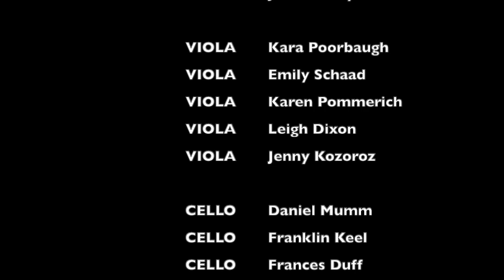The Heart of Asheville - Asheville Symphony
Ashokan Farewell by Jay Ungar

Created by Darko Butorac, Music Director, Asheville Symphony
Violin solo by Jason Posnock, concertmaster Asheville Symphony
Narration by Bill Gettys
Poem Heart of Asheville by Darko Butorac
Sound edited, mixed, and mastered by Mark Clodfelter at Sound Cellar
Aerial footage by John Warner, Warner Photography
Photography by Darko Butorac

THE HEART OF ASHEVILLE

Where does one find the heart of Asheville?
It is everywhere, and nowhere.

It is hidden in the summer sunsets that stretch across the horizon into endless layers of purple hue.
It is within the majestic mountains, the soothing harmonies of nature,
and that particular shade of celestial azure, that arrives boldly with every bright sunrise.

The spirit of Asheville is hidden in the chaotic ensemble of its streets,
each one pulsing with an endless current of creativity and inspiration.
Hidden within this labyrinth of surprises, it resonates with joy,
intoxicated with art and music, singing forward without care...
And perhaps best understood by the rebellious, and the free-spirited.

Above all, the heart of Asheville lies with its people.
You will discover it with every gesture of goodwill, typically understated.
It blossoms forth with every smile and knowing nod.
From the river to the peaks, we are bound by it and become one,
a symphony of spirit that floats upon the vibrant mountain air.

We are proud. We are strong. We are Asheville.

Written in Asheville, NC. April 13, 2020